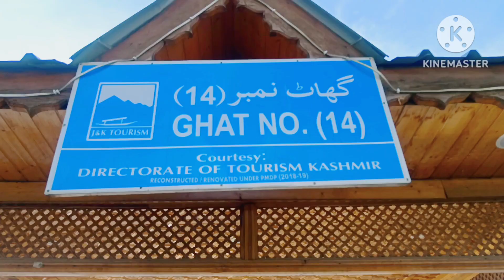Pohch Gae Apne House boat pr ! Pani Me Shopping ki, khub enjoy kia, Bt Meri tabiyat Kharab ho Gai 😭.